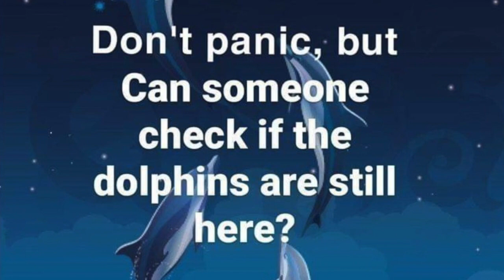Hold On (Just a Little While Longer) [a song of hope in dark times]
My partner wrote the following about this video:

"A few weeks ago, Eben Brooks showed me a cut scene from the video game 'Detroit Become Human' featuring a simple, yet powerful song written by Rev. Cleophus Robinson Jr. in 1980. We'd been wanting to do something to spread love and hope in these dark times, so we called upon some very talented friends and set about to record our own version. We hope that this song and its accompanying images bring you hope and a reminder that humanity has the capacity for altruism, heroism, and kindness.

We'd love to add your voice! Let us sing on, pray on, fight on and above all, hold on. Together. Send us an audio recording or video of yourself or your group singing along and we will add it to a re-mix video we plan to create and release soon.

This is not about profit. It's just human voices standing in love and strength together. A gift. Please share this far and wide.

Hold on. We got this. ❤ 🌏"

To have your voice added to this, send me an audio or video recording of you singing along with this video. You can post it to YouTube or some other video service and put the link in a comment, or you can send it to me privately on Facebook, Instagram, or Twitter (@ebenbrooksmusic for all).

Singing credits: Stephan Pennington and Phoinixe on lead; James Hipp, Rita Carlin Hipp, Cindy Lamb Kalionzes, Craig Kozeluh, and Eben Brooks on backing vocals.